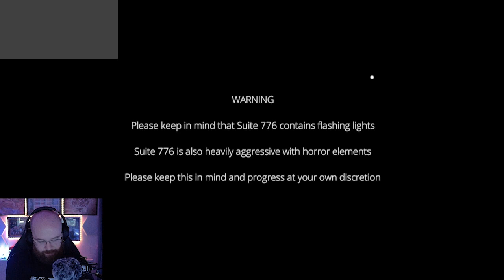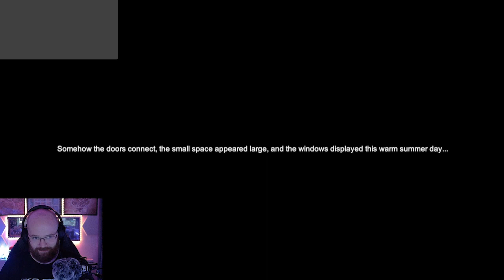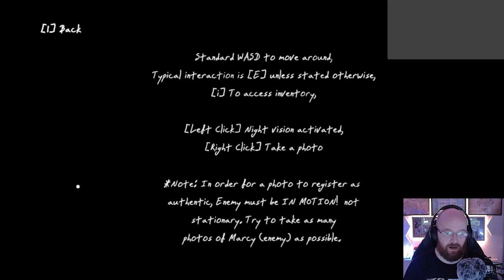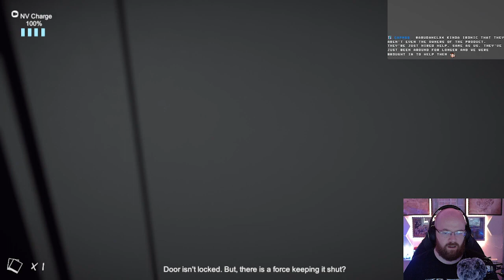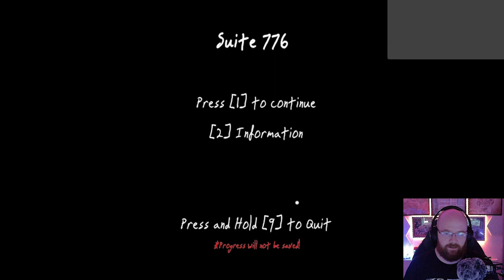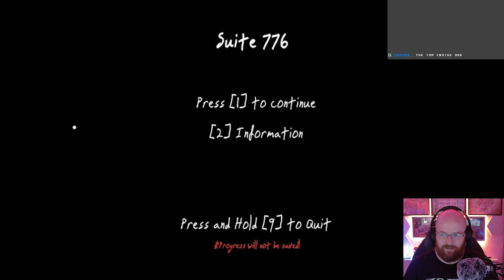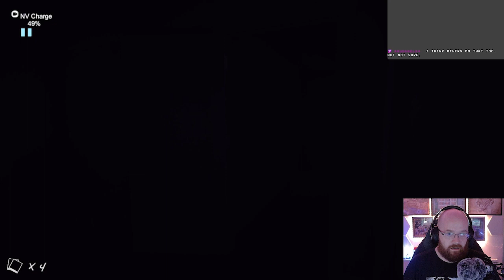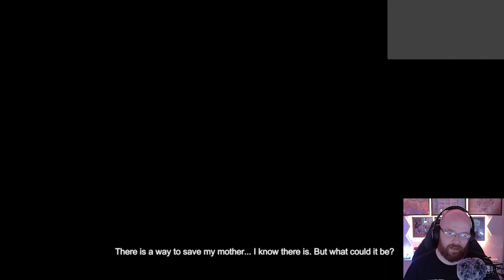🏚️'Suite 776' is a good PT clone...🏚️